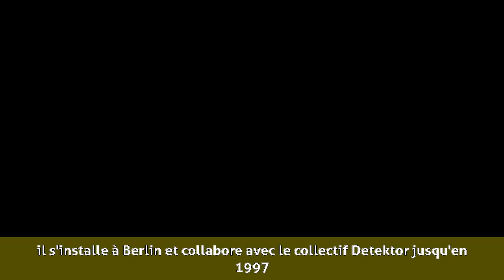Xavier Le Roy - Biographie